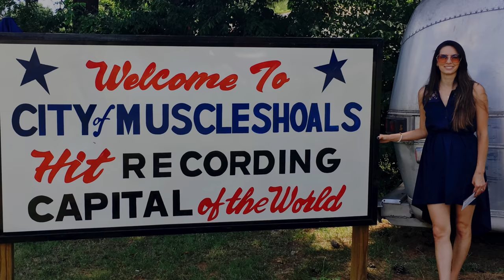Angela Hacker Musical Journeys On The Road Episode #4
Former Nashville Star Season 5 Winner opens up about here musical journey!